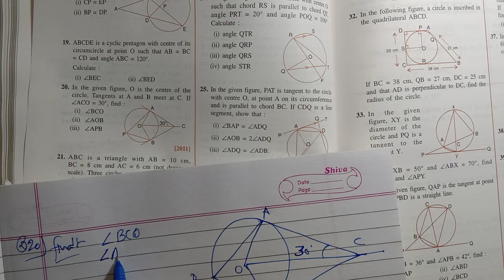ICSE CLASS-10th | MATH | Ch-18 | Tangents and Intersecting chords |ex-18(c) part-2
Ch-4(linear inequations)

                       Ch-6(Solving Problems)

                             Ch-9(Matrices)

                                Ch-10(A.P)

                            ch-17(Circles)